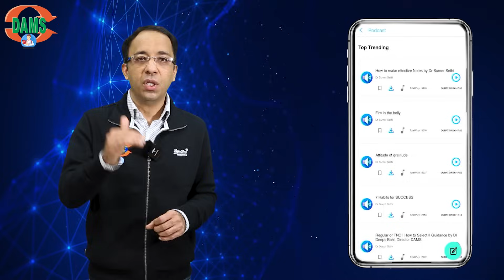Are you Ready for DAMS eMedicoz's Game-Changing Feature for Gen Z Physicians ?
00:00 - Introduction and announcement of 1 million downloads on the DAMS eMedicoz app.
00:37 - Introduction of the 'Quiz of the Day' section on the app.
01:54 - Discussion about bringing passion and clinical aspects into medical education through the 'Doctor's Lounge' feature.
03:30 - Introduction of the 'EQ' section for nightly educational discussions.
04:46 - Explanation of the 'News and Articles' section for staying updated with medical advancements.
05:20 - Introduction of the 'Podcasts' section in the 'Oval Window' for audio learning.

Innovation and dedication to medical education are the corner stones of DAMS eMedicoz's 25 year journey, and we bring to you yet another milestone and yet another effort to make your journey as a medico more easy and more rewarding.  The DAMS eMedicoz app, a pioneering platform in medical education, has introduced free, innovative resources for Gen Z physicians. With over 1 million downloads, it offers diverse learning tools without any subscription fees. Key features include daily quizzes with a competitive leaderboard, the Doctor's Lounge for daily engagement with experts, nightly eQ sections for interactive learning, and a section for the latest medical news and articles. Additionally, it provides podcasts for audio-based learning. This app serves as a comprehensive, lifelong educational companion for medical professionals, blending traditional and digital learning methods to offer a 360° educational experience. It exemplifies the transformative impact of digital platforms in modern medical education.

Embark on a journey of medical wisdom, expertise, and triumph with the DAMS Delhi YouTube channel. At DAMS (Delhi Academy of Medical Sciences), we are passionately dedicated to shaping the destinies of future medical professionals. This channel stands as your indispensable digital companion on your path to excellence in the medical field, covering exams like NEET PG, INICET, FMGE, and USMLE with top global experts' video lectures, Mock Tests, PrepTests, QBank, Neet PG DVT, Dams CBT, and more.

📽️ Expert Video Lectures: Our Dream Team educators guide you to excellence.
📝 PrepTests and QBank: Practice and refine your skills for the big day.
📋 Previous Year Questions: Gain insights and boost your confidence.

👩‍⚕️ Your Medical PG Aspirations 👨‍⚕️

Our channel complements your journey with insights from toppers, DAMS Dream Team, and subject matter experts. Excel in your medical career with us.

Let's achieve greatness together. Welcome to DAMS! 🌟

Why Choose DAMS Delhi?

🏆 Proven Success: Benefit from our legacy of producing top rankers in medical entrance exams.
🧠 Expert Faculty: Learn from the best with insights from our Dream Team and global subject matter experts.
🌐 Comprehensive Resources: Access a wealth of study materials, Mock Tests, and QBank to ace your exams.